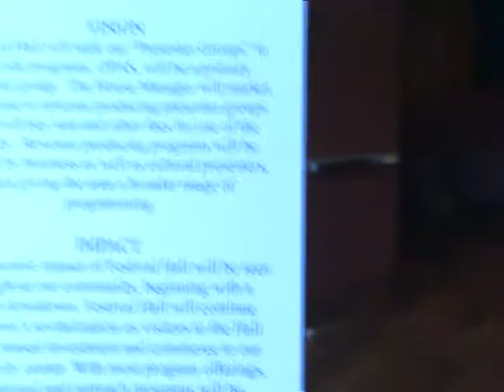FESTIVAL HALL.wmv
GREENE COUNTY THIS IS NICE$$$$$